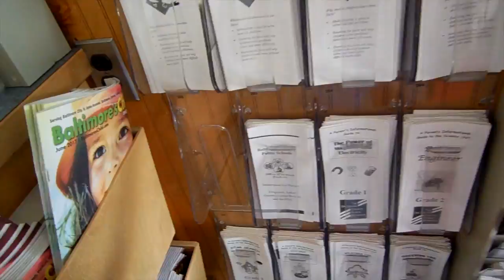SUMMER READING KICKOFF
The kids went to an event where they were able to get a free book, balloon, and face painting.  Many other things to do there as well.